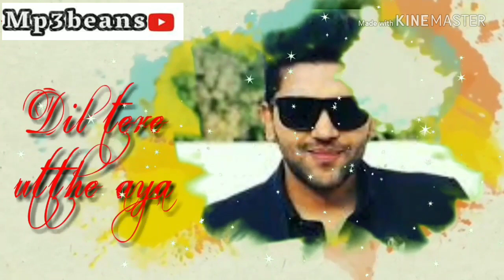Downtown - Guru Randhawa song 2018 !! whatsapp status video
Downtown - Guru Randhawa song 2018 !! whatsapp status video watch on Mp3beans

30 seconds to mars
30 sec WhatsApp status
30 sec
30 sec status
30 sec status for WhatsApp
30 sec status Tamil
30 sec status female version
30 sec whatsApp status video
30 second
30 second whatsApp status video
status videos for whatsApp
status videos for whatsApp hindi
status videos for whatsApp tamil
female status new
female status sad
female status love
female
bollywood songs
bollywood songs 2018
today status
viral videos
viral videos 2018 India
india status Whatsapp
top 10 songs of the week
top songs
top status for whatsapp
top status 2018
album song whatsapp status
bewafai status
bewafai status video
Attitude status
All lyrics status video
Punjabi status
Status Punjabi
Punjabi songs
Punjabi status for whatsApp
rap songs
rap songs 2018
rap songs status video
Rap whatsApp status video
Aaja ni aaja by guru
New punjabi songsguru randhawa
All time best of guru randhawa
Songs of guru randhawa
Best of guru randhawa
High rated gabru song
30 second downtown status
30 sec downtown whatsApp status
Downtown by Guru Randhawa song
Downtown status by Guru Randhawa
downtown whatsApp status
downtown status
Downtown by Guru Randhawa whatsApp status